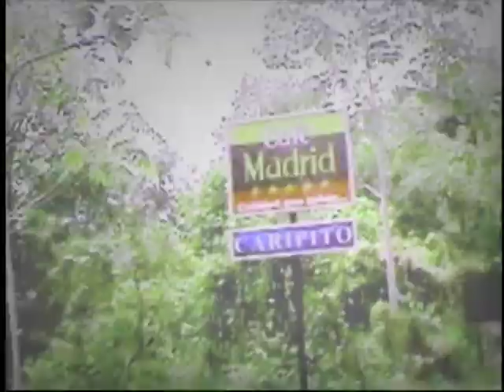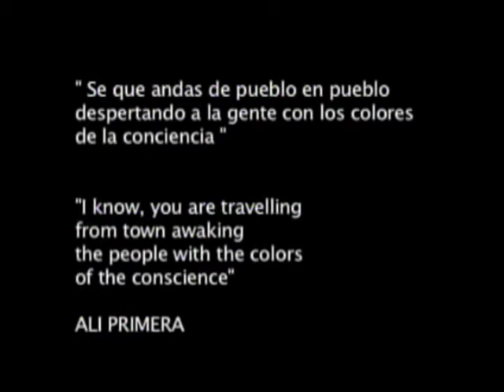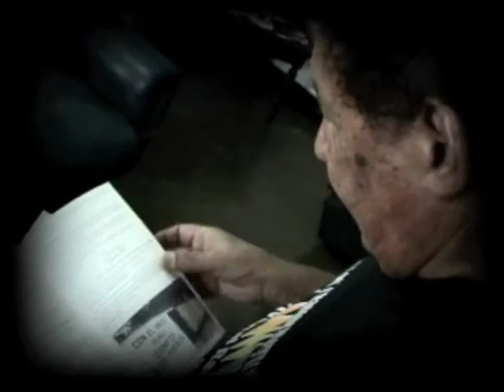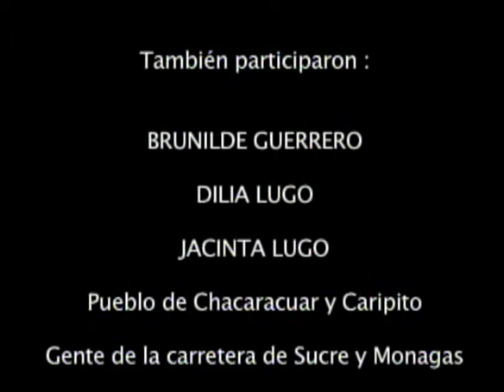En Busca del Color ( Color Search ) Part 2/2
Un film de Marcel del Castilllo

Synopsis

    The meeting of an artist in search of an art out of the museums and the galleries of art and of a village lost in the geography, seeking to be recognized and to transform.

      Cortometraje Documental que narra el encuentro de un artista en busca de un arte fuera de los museos y las galerías de arte y de un pueblo perdido en la geografía, buscando reconocerse y transformarse.

Equipo / Crew

Producción(Producer): Marcel del Castillo . Guión (Screenplay) : Marcel del Castillo . Dirección fotografía (Photography):  Marcel del Castillo . Cámara  (Cinematographer): Flor María Cuellar, Marcel del Castillo . Sonido(Sound): Ludovic Auger: . Montaje(Film editing): Pablo Pérez Baptista . Música (Original music): Ludovic Auger . Banda sonora (Soundtrack): Ludovic Auger . Protagonistas (Cast):  Juvenal Ravelo, Inés Guerrero

Festivals

   1.-II  Documentary film Festival DOCUMENTA 2007 (  Organized by the Embassy of France in Venezuela  )

   2. -XXIV Bogota international film festival. Colombia .2007

   3.-IV Cuzco international short film festival, Perú. 2007

   4.-III Barquisimeto National short film festival, Venezuela. 2007

   5.-IX "Manuel trujillo Durán" National film festival , Venezuela. 2008

   6.-Nominated to 1st. National prize of Documentaries in Venezuela . 2007